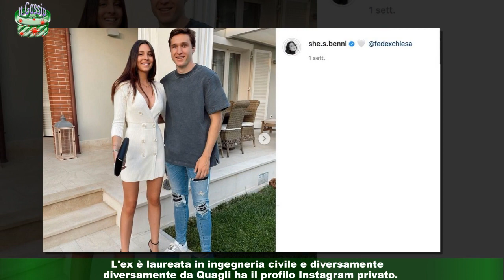Federico Chiesa, la nuova fidanzata Quagli è un'influencer su Instagram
L'attaccante della Nazionale Federico Chiesa e l'influencer Benedetta Quagli sono fidanzati da due anni.Uniti dalla stessa passione per il calcio, sono molto affiatati e lei è la sua tifosa numero 1 a Euro 2020.In passato è stato fidanzato con Caterina Ciabatti. L'attaccante della Juventus,